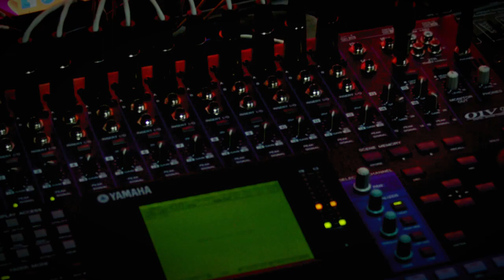¡EL ESEQUIBO SIEMPRE SERÁ NUESTRO!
Videoclip
Tema: "El Esequibo Siempre Será Nuestro"
Música e Interprete: Aleida Ávila
Género: Parranda
Producción: Cendis - Canal Cultura Venezuela
Año: 2023.